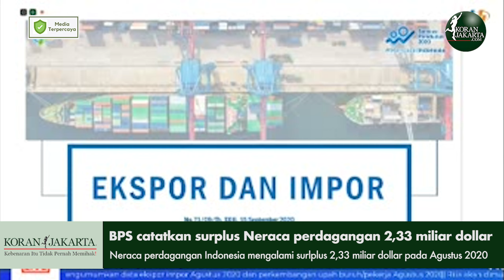BPS catatkan surplus Neraca perdagangan 2,33 miliar dollar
JAKARTA -  Badan Pusat Statistik (BPS) mencatat neraca perdagangan Indonesia mengalami surlplus 2,33 miliar dollar pada Agustus 2020 akibat catatan ekspor mencapai 13,07 miliar dollar AS sedangkan impor hanya mencacatkan 10,74 miliar dollar.

Kepala BPS Suhariyanto mengatakam meskipun mengalami surplus pada Agustus namun neraca perdagangan saat ini.masih lebih rendah dibandingkan Juli 2020 yang surplus 3,26 miliar dolar AS. Meski demikian masih lebih baik dari Agustus 2019 yang hanya surplus 92,6 juta dolar AS.

“Tentu kita harap ekspor kita semakin membaik sehingga surplus meningkat dan ekonomi bisa cepat pulih," ujar Suhariyanto dalam konfrensi pers virtual, Jakarta, Selasa (15/9).

Adapun ekspor Indonesia pada Agustus 2020 mengalami penurunan 4,62 persen secara month to month (mtm) terhadap Juli 2020 yang mencapai 13,7 miliar dolar AS. Secara year on year (yoy) ada penurunan lebih dalam hingga 8,36 persen.